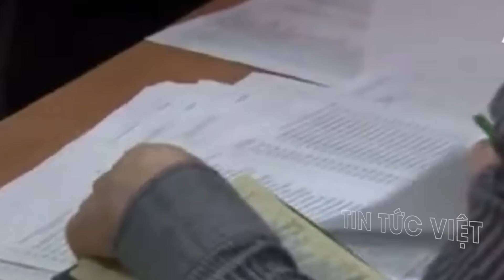Zelensky RUN SỢ muốn "XIN HÀNG" vì Chiến thuật không quân mới của Nga quá mạnh !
Zelensky RUN SỢ muốn "XIN HÀNG" vì Chiến thuật không quân mới của Nga quá mạnh ! @TinTucVietOfficial

 00:33 Chiến thuật không quân mới của Nga 'báo động đỏ' cho Ukraine
 02:58 Ông Obama bình luận về việc sáp nhập bán đảo Crimea, Nga và Ukraine lên tiếng
 05:32 Lý do Ukraine khó chọc thủng phòng tuyến của Nga